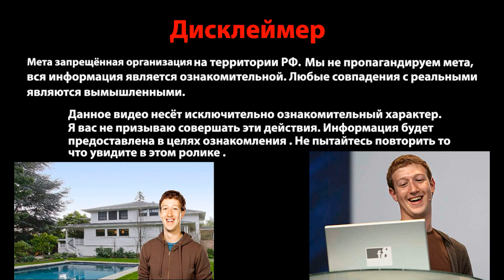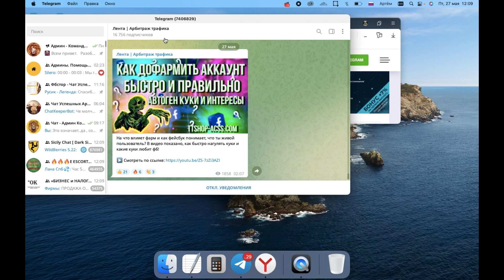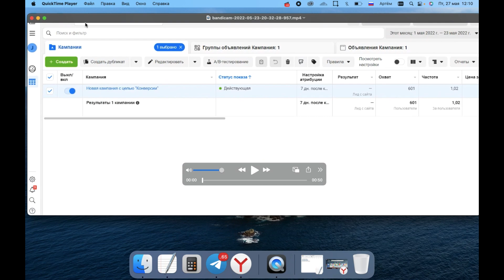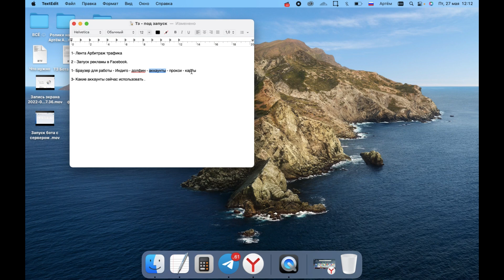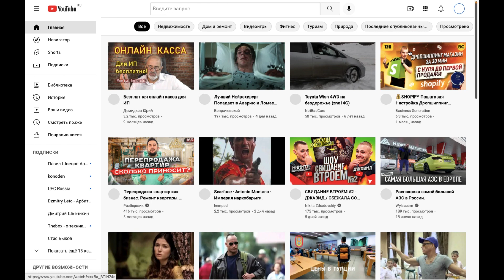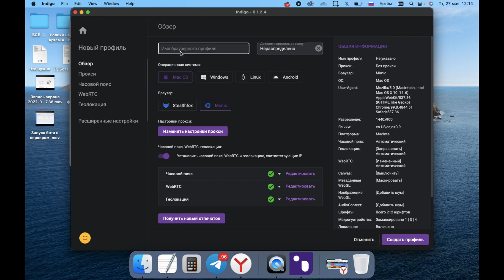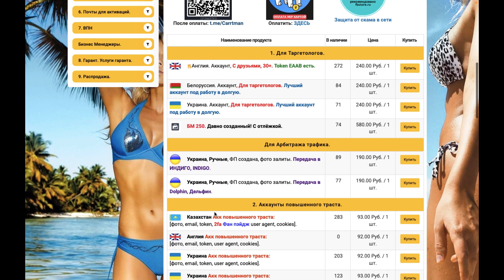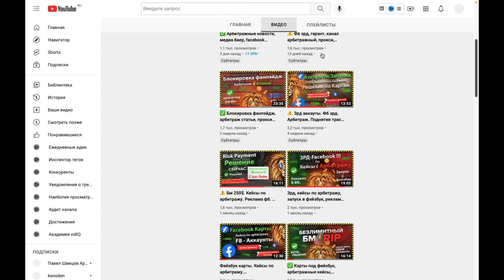Запуск рекламы в Facebook.Зрд, полиси, проверки.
✅  lndigo Browser : Скидочный купон на 50% на любой тарифный план: Выбираете тарифный план, вписываете купон, оплачиваете, будет скидка: Купон: FBSTORE

Тайм Коды:

00:00 Начало
01:12  Лента Арбитраж Трафика.
02:12  Актуальная методика по запуску Facebook в нынешних реалиях. Зрд, полиси, проверки.
06:38  Какие аккаунты использовать сейчас.